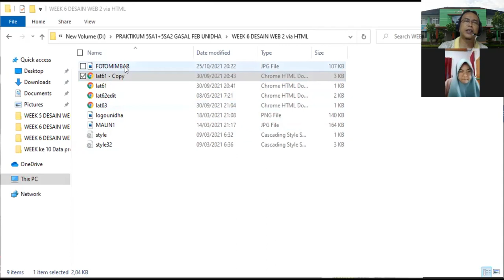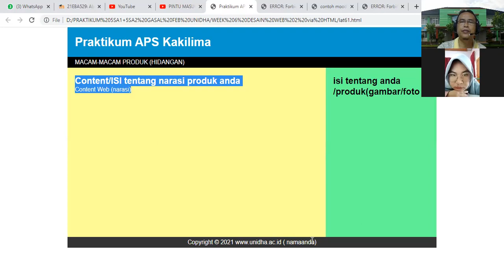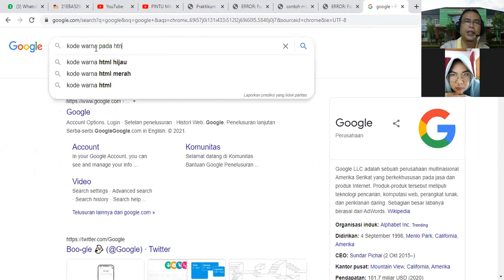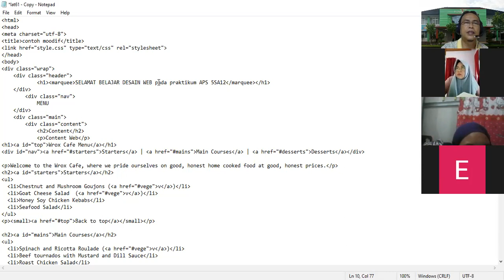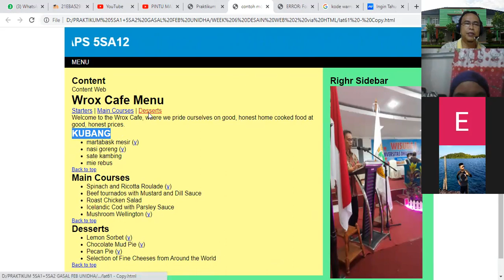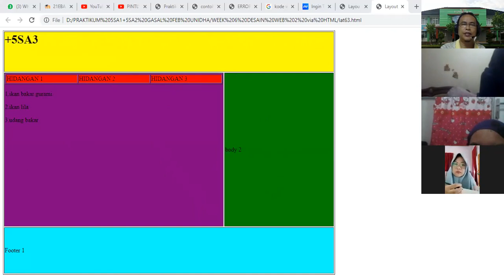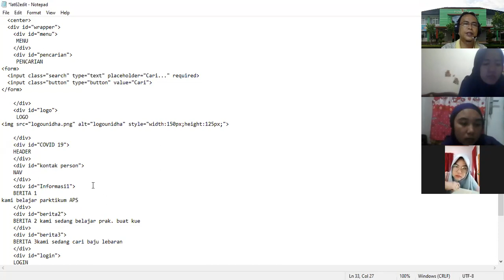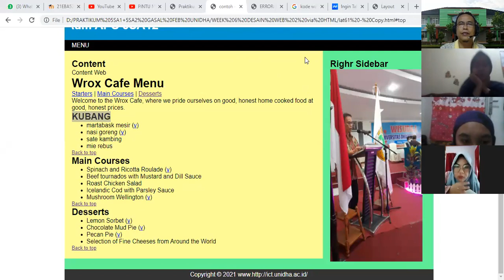KULIAH ke 6 PRAK APS 5SA12 Desain WEB2 by IDWAR